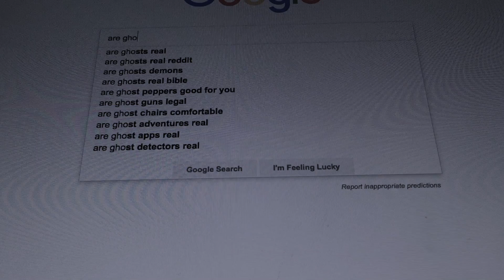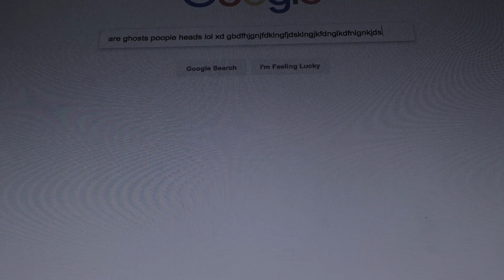Halloween Special (2017)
A Ghost Finds It's Way Into Mario & Luigi's House. Will They Be Able To Get Rid Of It?

Super Mario Bros 3 Theme - By Nintendo